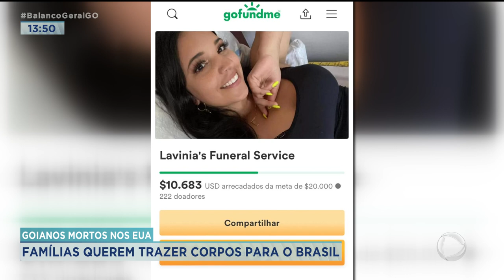GOIANOS MORTOS NOS EUA: FAMÍLIAS QUEREM TRAZER CORPOS PARA O BRASIL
MAS O GOVERNO DE GOIÁS OFERECE UMA AJUDA PARA FAZER A CREMAÇÃO DELES E TRAZER AS CINZAS PARA O BRASIL.